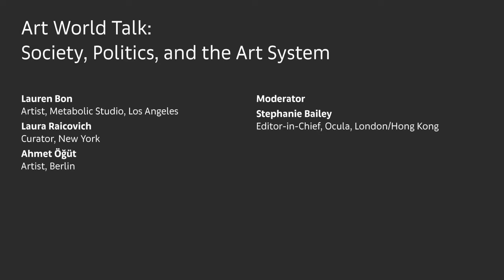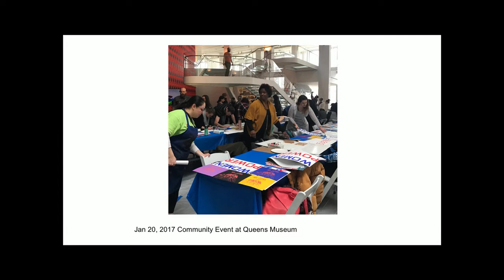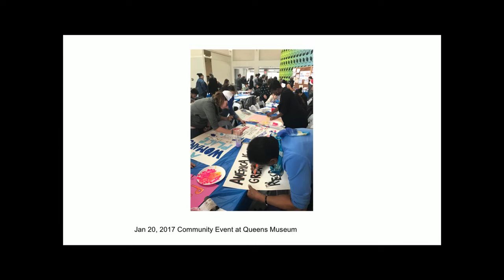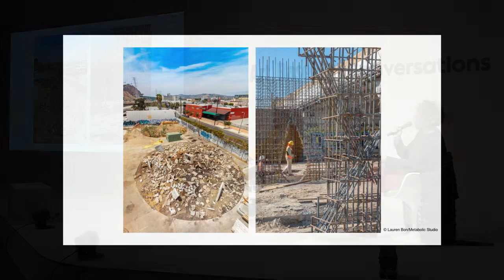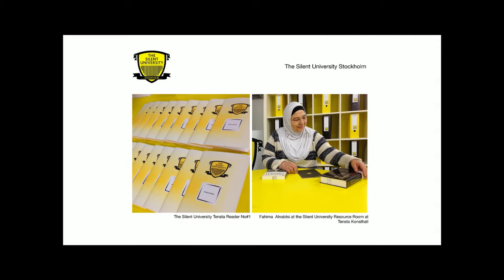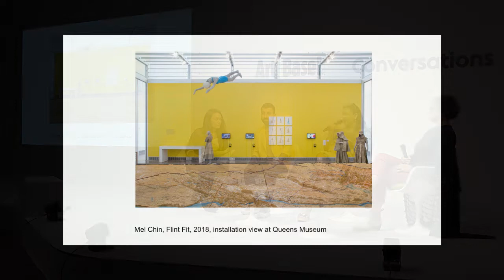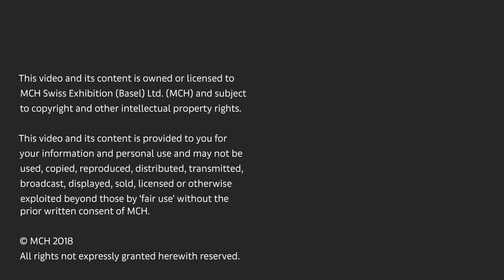Conversations | Society, Politics, and the Art System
In a moment of great societal change, where growing numbers of artists across the globe are making art about social justice, this conversation focuses on social justice in the art system itself. How are the roles of patrons, museum directors and curators shifting to support voices for social change and where might they be falling short? Within the function of our own structures, how do members of the art community move beyond token gestures to having a real impact? Is it possible for changes in art systems — all levels and facets — to affect the greater art community? What are the economic commitments that need to happen in order to implement equality, long and short term?

Lauren Bon, Artist, Metabolic Studio, Los Angeles; Laura Raicovich, Curator, New York; Ahmet Öğüt, Artist, Berlin

Moderator: Stephanie Bailey, Editor-in-Chief, Ocula, London/Hong Kong

Friday, June 15, 2018, 10am - 11:30am